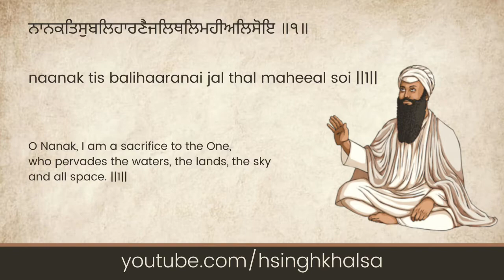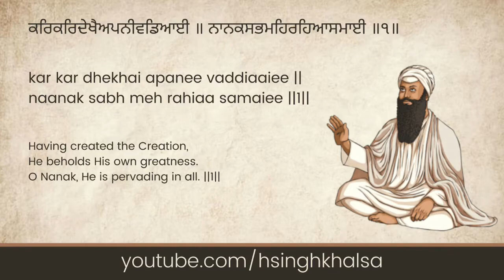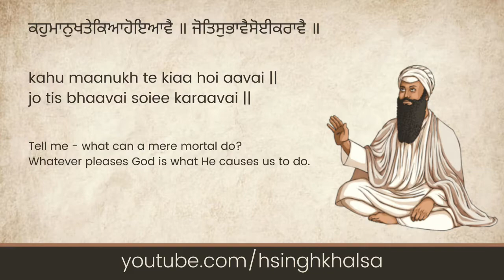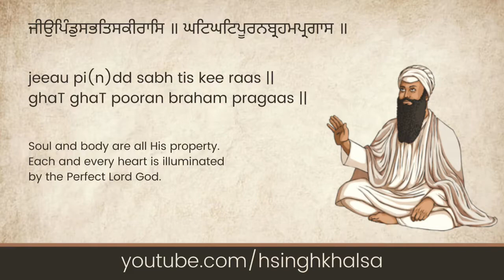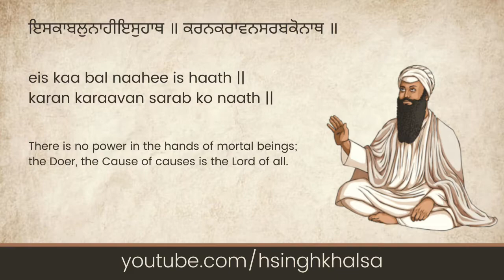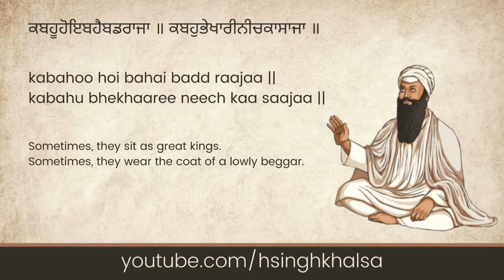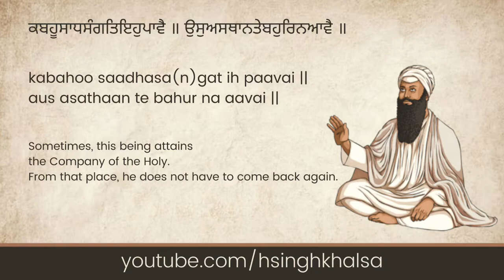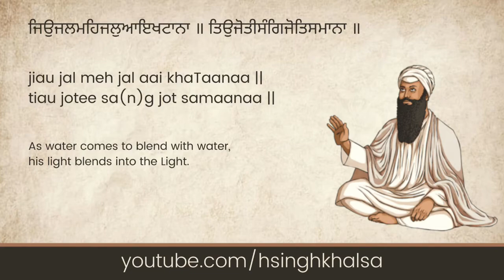Sukhmani Sahib | Salok 11 - Read Along English | H Singh Khalsa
Sukhmani Sahib Project - Read Along in English/Gurmukhi with translations.
Recited by H Singh Khalsa